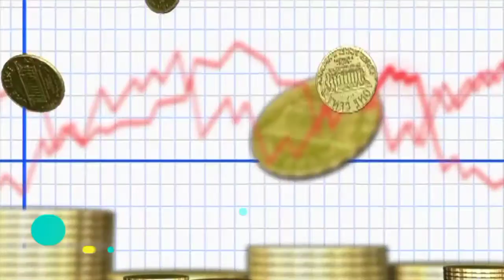Hyderabad vs Ahmedabad Comparison 2021 | Hyderabad vs Ahmedabad City Comparison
Hyderabad vs Ahmedabad Comparison 2021 | Hyderabad vs Ahmedabad City | Hyderabad vs Ahmedabad Comparison in Hindi

Hyderabad & Ahmedabad are two one of the biggest cities in india.
Hyderabad is the capital of Telangana state.
While Ahmedabad is the biggest city of Gujarat state.
In this vedio we will make a comparison between Hyderabad & Ahmedabad. In that, we will compare both the cities on the basis of their area, population, gdp, tourism etc.